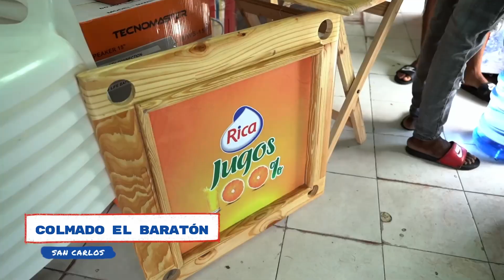¡Jugos Rica continúa premiando a los colmaderos!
Amigo colmadero, sigue atent@ porque tu negocio puede ser visitado y certificado por un PRECIO JUSTO con Jugos de Naranja 100% Pinta 16 Onz y 10 Onz.🍊🔍

Asegúrate de tener los formatos de nuestros jugos 100% de Naranja 16oz y 10oz, un precio justo, exhibición del producto y ya estas participando para ganar 25,000 pesos en premios y un sorteo final de 100,000 pesos en premios.🤩

¡Gana con 100%!